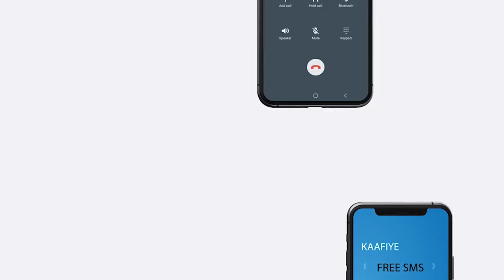Wararkii u dambeeyey dagaalka ka dhexeeya Canfarta iyo Soomaalida.